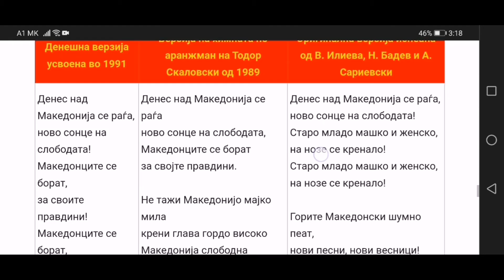Химната на Македонија